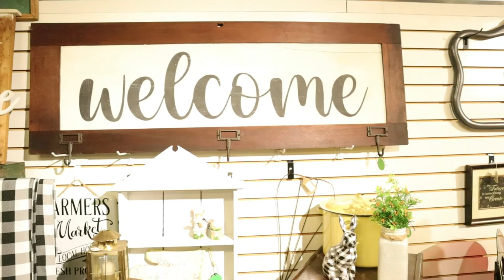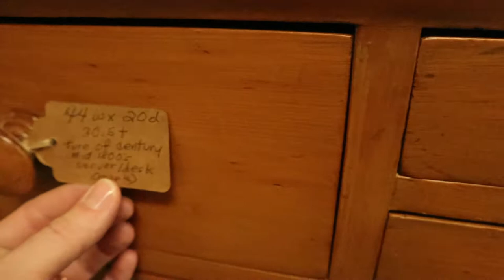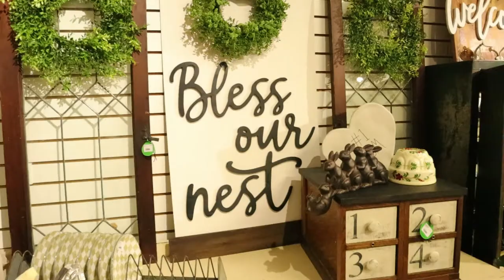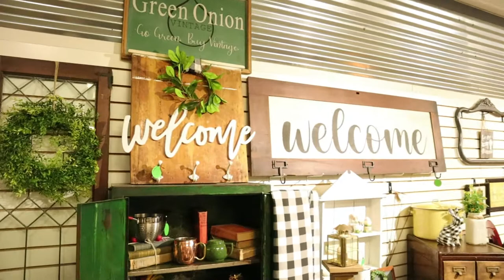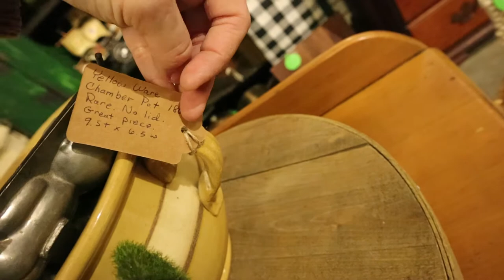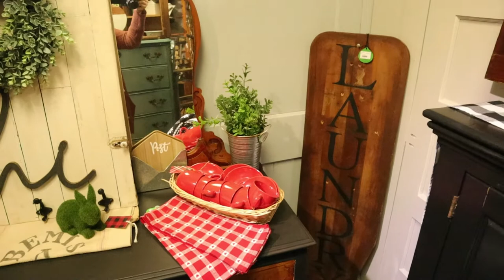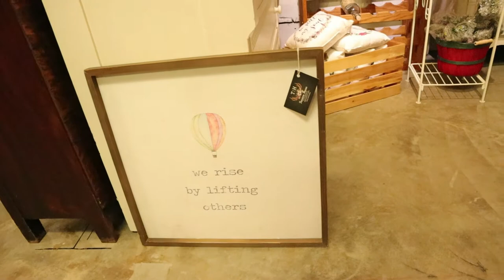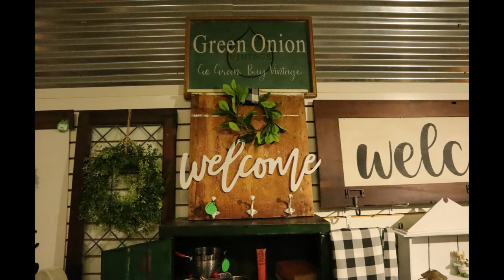2021 ANTIQUE STORE TOUR | FARMHOUSE DECOR SHOP WITH ME | THRIFT HAUL | TRASH TO TREASURE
An updated tour of my antique booth Green Onion Vintage!  This was recorded on January 23rd 2021.  Green Onion Vintage specializes in refinished furniture, antiques, and farmhouse decor.

Most antique shops are closed throughout the country, so I'm taking you shopping with me through an antique & home decor store called My Treasure House where I have 2 booths.  Shop with me!

Chapters:
00:00 Intro
00:31 Green Onion Vintage Booth Tour
11:28  My Treasure House Store Tour
20:32  Outro